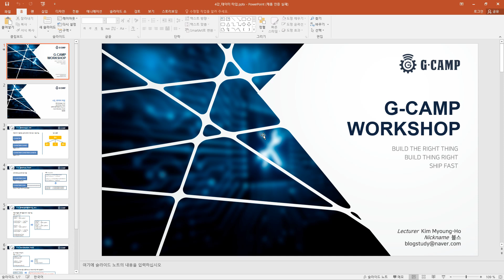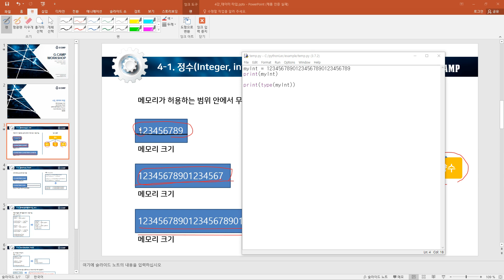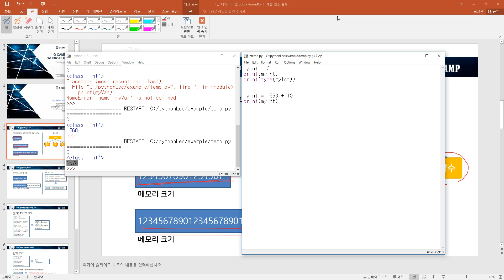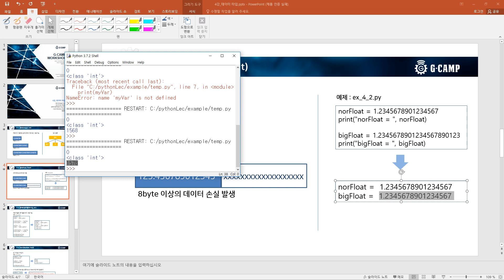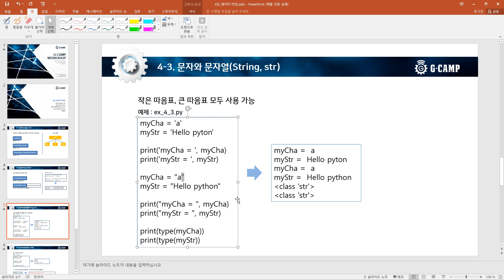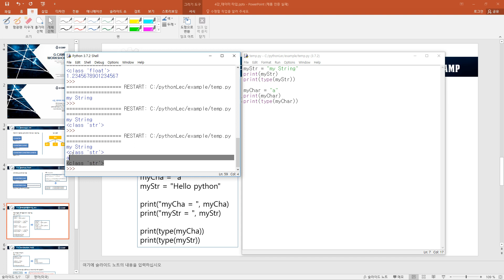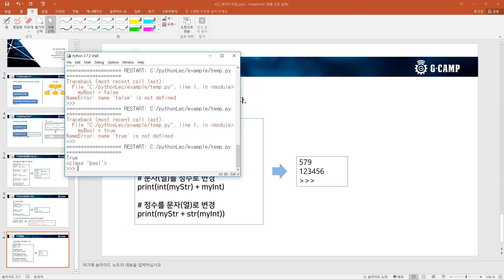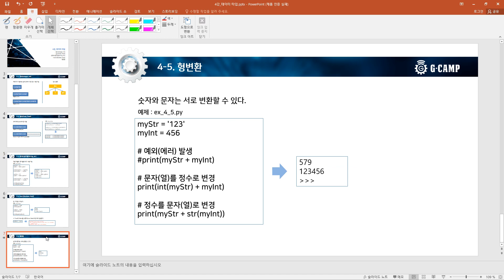(동영상 강의) 파이썬(Python) 04강_데이터 타입 - 정수(Integer, int)편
(동영상 강의) 파이썬(Python) 04강_데이터 타입 - 정수(Integer, int)편입니다.
이번 강의에서는

 - 실수(Float, float)

 - 문자와 문자열(String, str)

 - bool (Boolean, bool)

 - 형변환

을 다룹니다.

전체 동영상을 보실 수 있습니다. (태그 : Python, Python2019)